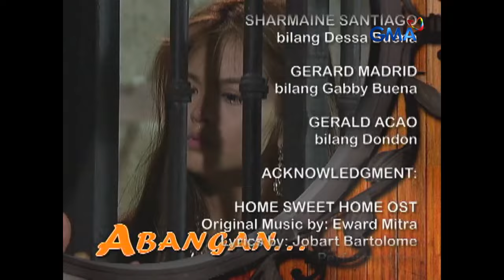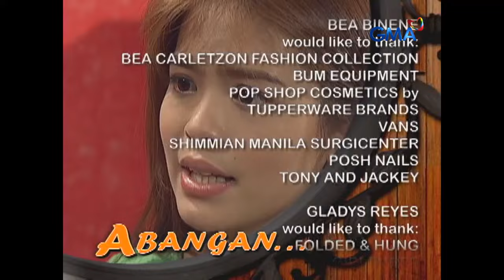Home Sweet Home: Full Episode 41 (Stream Together)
Now that the Caharian family is finally reunited, Pandora (Celia Rodriguez) sets her new target on Lucy's (Bea Binene) family.